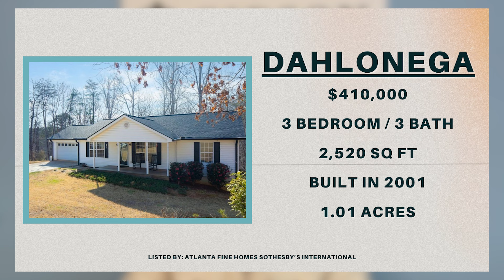Is North Georgia AFFORDABLE? | Moving to North Georgia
In this video we will see what types of houses you can afford in North Georgia for around the national average of $400,000.

☎️ Call me!

🏠 About My Channel:

I'm Tim Gibson and I made this channel because I've seen a lot of people moving to North Georgia wanting to live in beautiful cities like Dahlonega, Dawsonville, and Cumming. The North Georgia area offers plenty of great real estate and living accommodations and I wanted to create a channel to equip you with the best, and most up to date information as you are considering living in North Georgia. I hope that you will understand what living in North Georgia will be like from my perspective as a local resident and real estate agent, so you make the right decision for you.

I will be sure to get back in touch.

You may also fill out this form so my team and I know how best to serve you in your move to North Georgia:

🏠 About Tim -

Tim Gibson is a licensed REALTOR® who has a unique love for building relationships and helping people achieve their goals. He graduated magna cum laude from Liberty University with a degree in business administration with an emphasis on marketing. He and his wife Natalie live in Dahlonega, GA, with their daughter and two sons.

Originally from Jacksonville, FL, Tim moved to the Atlanta area in 1999 to pursue a career in the music industry. During his time writing and performing, Tim began seeking business opportunities in other industries. This journey led him into real estate investment, which increased his knowledge of property value and fueled his desire to become a REALTOR®. In 20+ years, Tim has seen firsthand the growth and transformation of North Georgia. He possesses a unique understanding of the area, spanning from Forsyth County to the Blue Ridge Mountains.

Prior to entering real estate full time, Tim excelled in various marketing roles, including digital marketing, social media marketing, graphic design, and web design. He is detail-oriented, and he knows the importance of having a high level of customer service. His top priority is listening to his clients’ dreams and desires in order to serve them better.

Tim loves fishing, cooking on his Big Green Egg, attempting Crossfit workouts, and spending time with his energetic family!